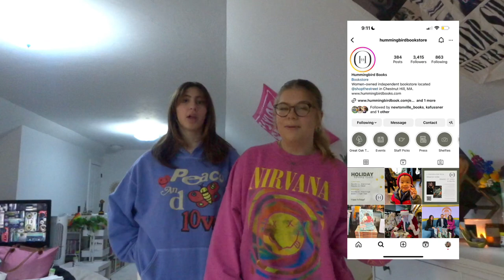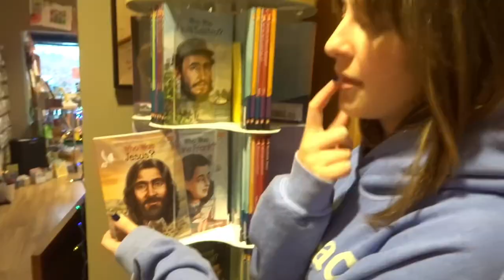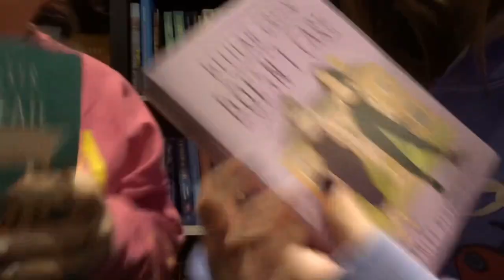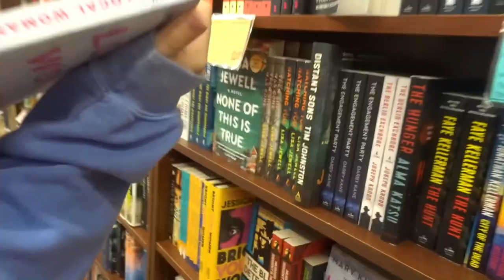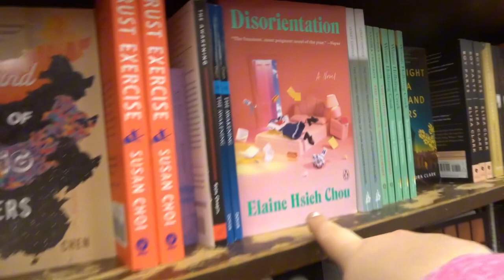Boston Book Store Crawl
Did I need to buy more books? No. Did I still go book shopping anyway because it’s fun? Of course.